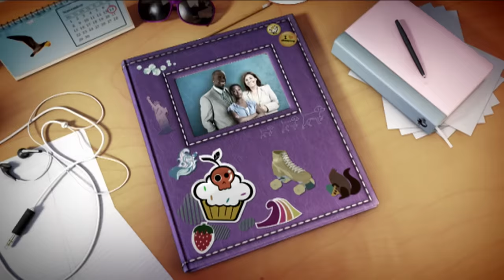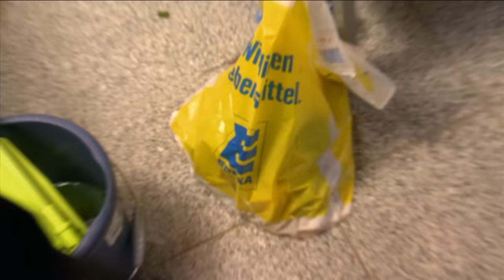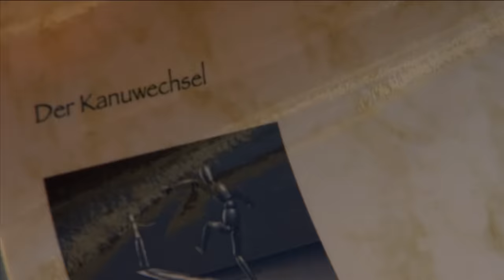Die Mädchen-WG I Staffel 1 Folge 8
Die Mädchen-WG wird richtig sportlich. Hilla kennt keine Ausreden und so müssen Feli und Janina mit zum Joggen. Puh! Da kommt die Mädchen-WG ganz schön ins Schwitzen und Feli und Janina sind nach kurzer Zeit gar nicht mehr so begeistert von Hilla's Motivationstraining.
Am Nachmittag wird dann die ganze Mädchen-WG sportlich. Eine Kanutour inklusive kleiner Aufgaben steht auf dem Tagesprogramm. Wenn das Mal gut geht! ? Wird die Mädchen-WG unfreiwillig baden gehen?
Am Abend gibt es in der Mädchen-WG das bislang beste Essen. Denn heute gibt es in der Mädchen-WG selbst gemachtes Sushi. Während der Vorbereitung tauscht sich die Mädchen-WG über ihre kulturellen Hintergründe, fremde Sprachen und Essgewohnheiten aus.
Was die Mädchen-WG alles so am achten Tag erlebt, seht ihr in dieser Folge der Mädchen-WG.

Kennt ihr auch schon die Jungs-WG? Aaron, Alexey, Marlon, Michael und Paolo leben ähnlich wie die Mädels-WG auch einen Monat lang zusammen in der Villa. Chaos, Chaos, Chaos! Ein Leben ohne Eltern ist manchmal gar nicht so einfach: Wäsche wasche, Geschirr spülen, einkaufen. Ganz schön viel zu tun bei der Jungs-WG.